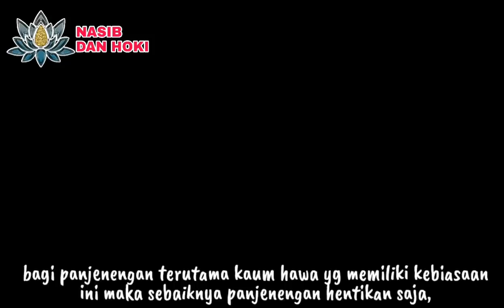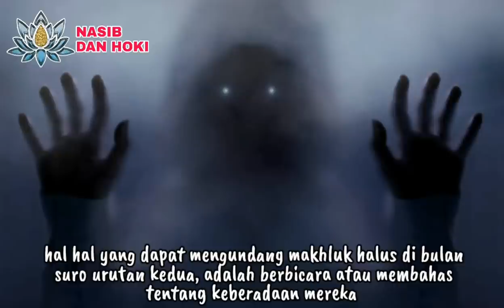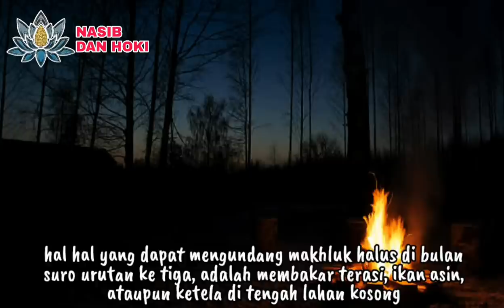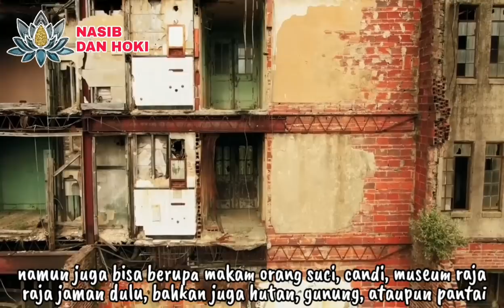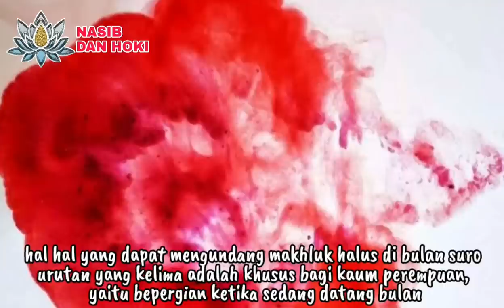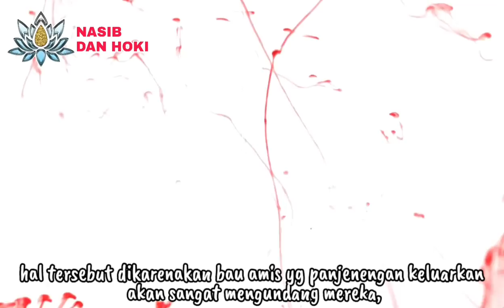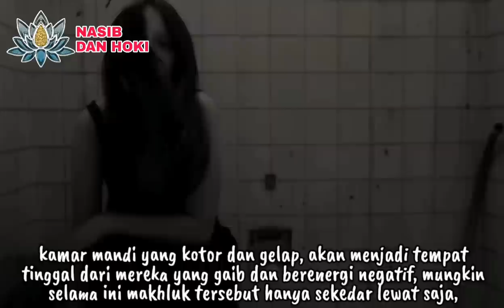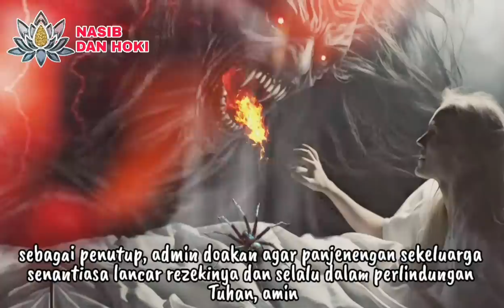ATI ATI!!!_INILAH 7 HAL YANG DAPAT MENGUNDANG MAKHLUK HALUS DI BULAN SURO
PAMALI JAWA!!!_INILAH 7 HAL YANG DAPAT MENGUNDANG MAKHLUK HALUS DI BULAN SURO

hal hal yang dapat mengundang makhluk halus
hal-hal yang mengundang makhluk halus
bulan suro
tiga hal yang bisa mengundang makhluk halus
mengundang makhluk halus
mengundang makhluk gaib
cara mengundang makhluk halus
cara mengundang makhluk gaib
pantangan bulan suro
pantangan di bulan suro
larangan bulan suro
pantangan bulan suro menurut jawa
pantangan bulan suro menurut islam
pantangan bulan suro gus baha